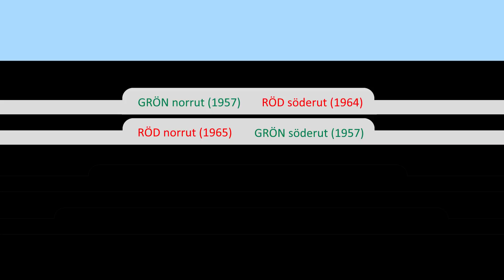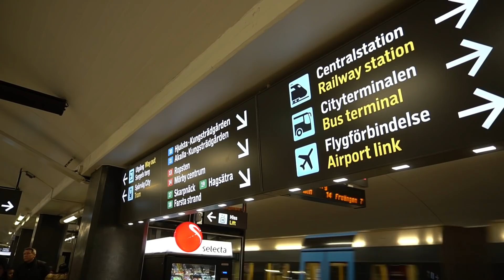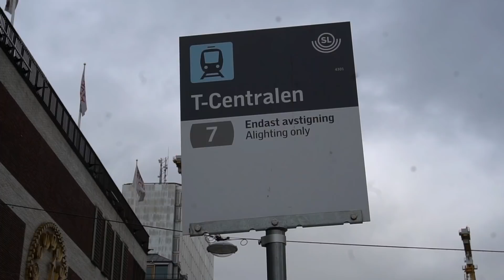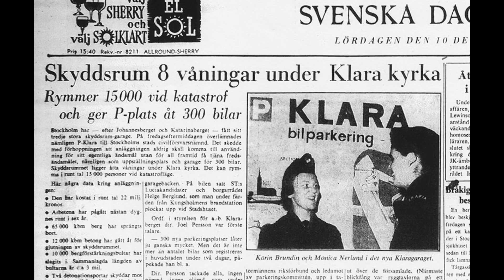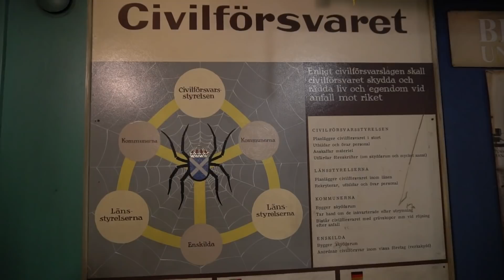Äventyr i Tunnelbanan del 7: T-centralen och atomgaraget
Följ med på en resa där vi besöker kända och okända platser i tunnelbanan, vi lär oss kuriosa och annat onödigt vetande på vägen!

I detta avsnitt söker vi oss runt på T-centralen, och besöker det legendariska Klara skyddsrum, även kallat "atomgaraget", idag Vattugaraget som byggdes som skyddsrum för kärnvapenkrig